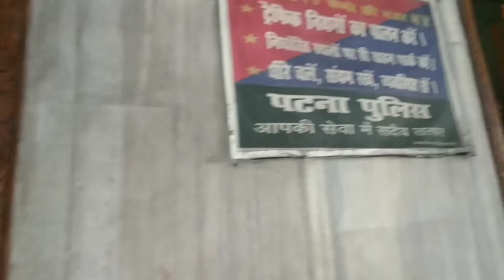Mahavir Mandir Patna महावीर मन्दिर पटना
हेल्लो दोस्तो 😊 😎हमें उम्मीद है की आपको हमारी  पटना  की  🏠   वीडियो 🎥  अच्छी लगी हो । धनयवाद  😎😍😍

* दोस्तो आपको 🥰🥰अगर महावीर मन्दिर आना है तो आपको सबसे पहले पटना 🏞रेलवे स्टेशन आना होगा उसके बाद वहाँ से आपको मन्दिर दिख जायेगा  ❤❤❤🤗🤗🤗

          J            A              I

S          H            R                  E             E

R               A                  M

P
    A
         T
             N
                  A

I hope Guys Apko Ye video Achhi Lgi  😊  thanku 😘  👦 👬

COMMENTS  ❤

patna hanuman Mandil
Patna hanuman temple
Patna temple
Patna mahavir temple
bihar temple
mahavir temple
hanuman temple
mahavir mandil vlog
hanuman mandil vlog
patna temple vlog
vlog vlogs
vlog video
vlogger
mr kk vlog boy
mahavir mandil full video
Hanuman mandil full video
महावीर मंदिर पटना
पटना महावीर मन्दिर